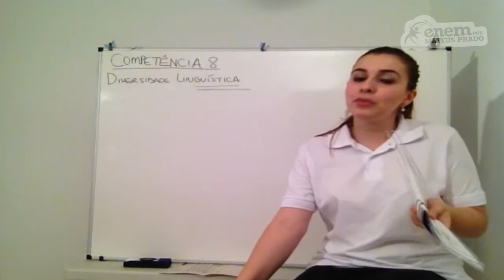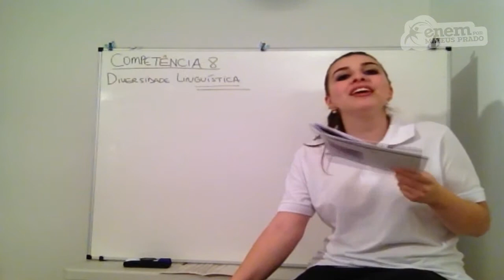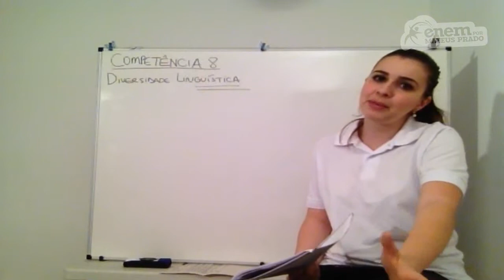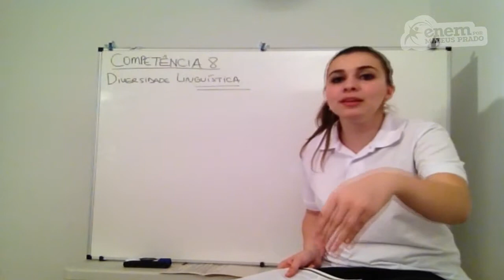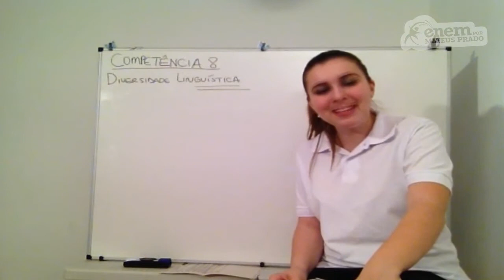GUIA ENEM - Linguagens e Códigos - Comp. 08 - Q13 Atividades - Q05 Livro